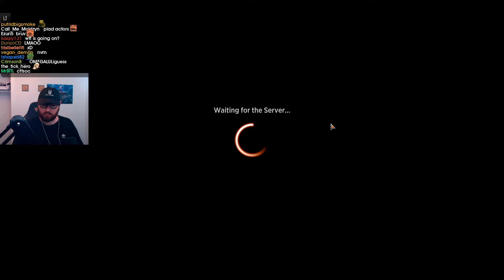CRAZY FOMO NONSENSE | Rakdos Overlords | DSK Standard Bo3 | MTG Arena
Match Timestamps:
00:00 Deckbuilding

00:01 Round 1
18:38 Round 2
28:45 Round 3
31:20 Round 4

Deck
1 Cavern of Souls
1 Ghost Vacuum
2 Swamp
3 Mountain
3 Go for the Throat
3 Blackcleave Cliffs
3 Liliana of the Veil
4 Sulfurous Springs
4 Fabled Passage
4 Urabrask's Forge
4 Torch the Tower
4 nobrDeep-Cavern/nobr Bat
4 Restless Vents
4 Ruthless Negotiation
4 Overlord of the Balemurk
4 Fear of Missing Out
4 Overlord of the Boilerbilges
4 Blazemire Verge
Sideboard
1 Gix's Command
1 The End
2 Pyroclasm
2 Duress
2 Brotherhood's End
3 Withering Torment
4 Leyline of the Void
Crokeyz Untapped Profile:

(vers 24.10.1| [10/21]f610 | lolaman qualifier thumbnail | )